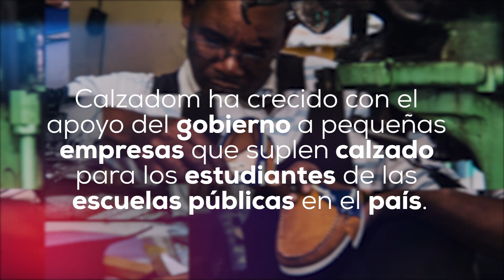CALZADOM. 2019SeráTodavíaMejor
Calzadom fabrica zapatos en Boca Chica desde 2013.
Suplidor de la Revolución Educativa gracias a la democratización y transparencia en las compras públicas, sus ventas crecen; los empleos y las ganancias, también.
Para Calzadom y la gente de Boca Chica, el 2019SeráTodavíaMejor.